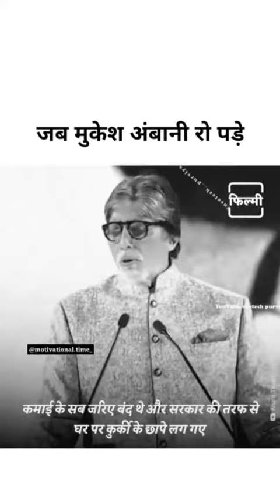अमिताभ बच्चन की ज़िन्दगी की सच्ची घटना, बहुत कम लोग जानते है ये बात || Big B|| Bollywood || Ambani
Arivind arora sir fans channel..

This is my new vedeo link.👉

A2 sir {fans club}..

Arvind arora sir channel link.👉